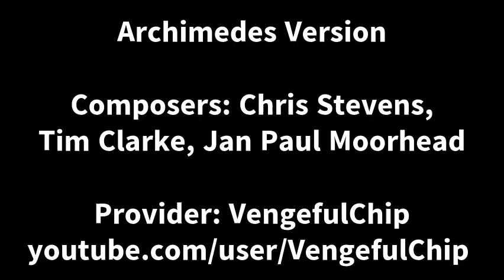Lemmings 2: The Tribes - Cavelem Tribe Theme From Worst To Best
Ooga booga.

Sources listed at the end of the video.

Jumplist:
0:07 - SNES
1:58 - Acorn Archimedes
2:50 - FM Towns
4:54 - Genesis
6:37 - Game Boy
8:50 - Master System/Game Gear (Unreleased)
11:08 - MS-DOS (Tandy 3-Voice)
13:19 - Atari ST
15:29 - MS-DOS (Roland MT-32)
18:34 - MS-DOS (AdLib Soundcard)
21:39 - Amiga
23:53 - Credits